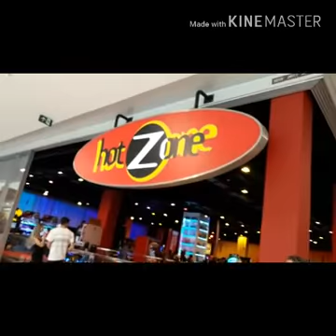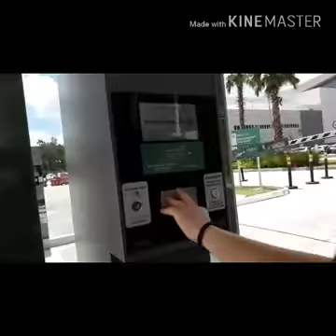MELHOR VIAGEM DE TODAS(**no Burger King )